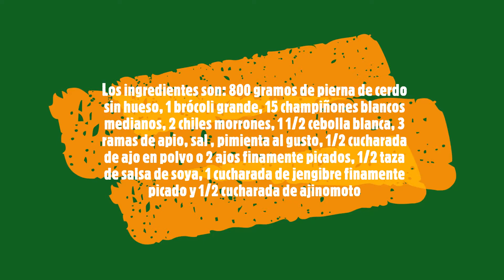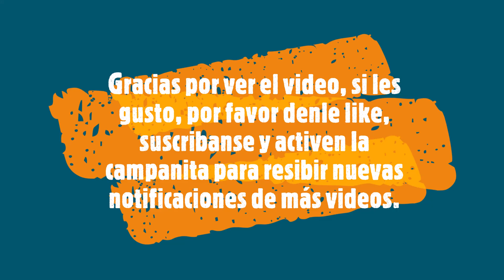Carne de cerdo con broccoli estilo oriental